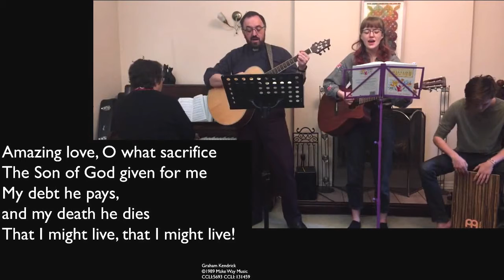The fifth Word from the Cross - 'I am thirsty'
A traditional part of Good Friday worship is three hours of prayer before the Cross, with silence and with hymns and talks throughout. Today, we think of the seven ‘Words from the Cross’, with a song, reading and devotional reflection on each hour and half hour.

With each reading, a candle is extinguished – a reminder of the darkness that hung over Jesus on the Cross as he took our sin on himself.

Join us for as many as you can, and try to find time in between to reflect and pray.

The fifth is from John 19:28-29 – ‘I am thirsty.’